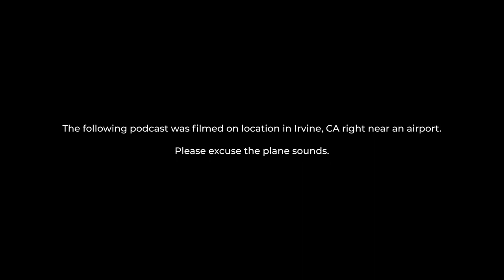Space Age Mixtape - Track 1 - Jonathan Lo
Jonathan Lo is the creative head of the multi-disciplinary design studio J3 Productions (⁠j3productions.com⁠), the creator of the Octopian 'Zine (⁠theoctopian.com⁠), and you can follow him on Instagram at Happy Mundane (⁠ to check out his "cropping". And don't forget to stick around to the end so you can learn about "faux bois".

NOTE: This podcast was filmed on location in Irvine, CA at the J3 Productions studios... which is in the direct path of the airport. Please excuse the planes. =)

00:00 - introduction
02:15 - Jonathan Lo
06:56 - Hometown
11:15 - Highschool
16:25 - Art School Application
19:53 - College
22:15 - Esprit
25:07 - J3 'Zines
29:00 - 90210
32:00 - Meeting Mossimo
38:00 - Starting Mossimo
41:25 - Mel Marcelo
44:33 - Hiring Roman
46:40 - Working at Mossimo
50:23 - Starting J3 Productions
56:00 - Business Lesson
58:20 - Next Goals
01:01:02 - Inspiration
01:03:05 - Old Toys
01:05:33 - AI is a Tool
01:10:01 - Aging
01:16:04 - Having Verticals
01:21:00 - Advice for Future Designers
01:22:22 - Traveling
01:25:13 - Japan World Expo
01:27:16 - Jonathan Lo info
01:27:38 - Pinterest
01:30:13 - Faux Bois
01:31:02 - Happy Mundane